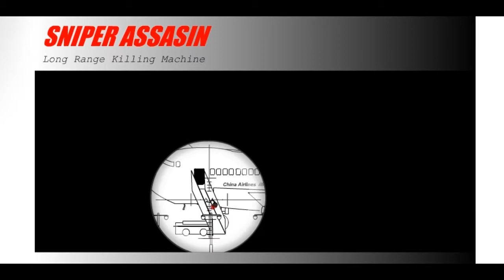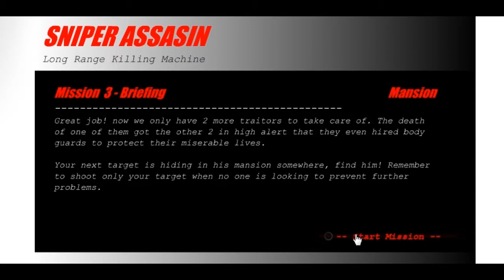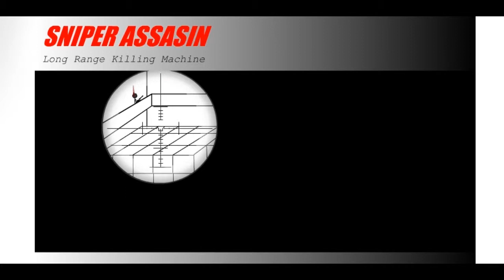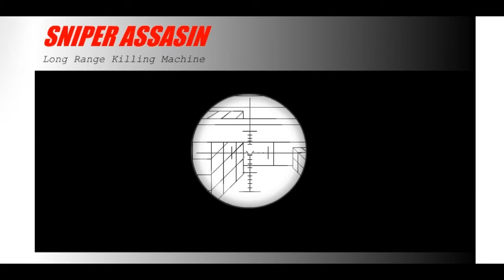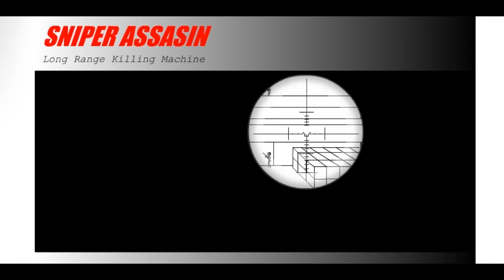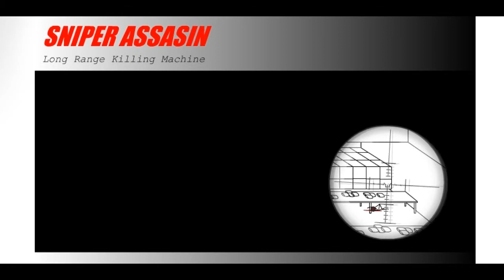Let's Play A Flash Game | Sniper Assassin | Mr Johnson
I've been asked to do Sniper Assassin 1, 2, 3 & 4 so i have the sequels coming up for this game soon!